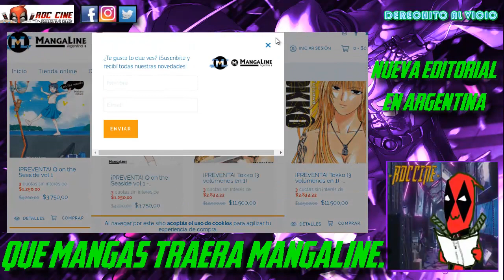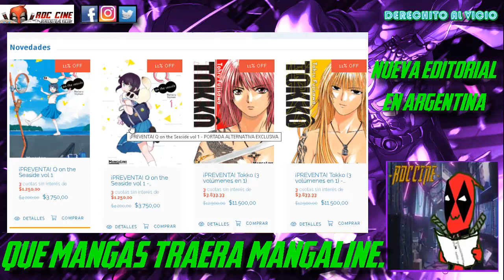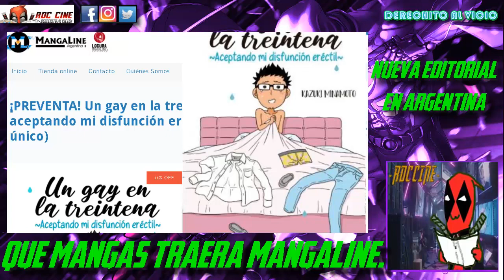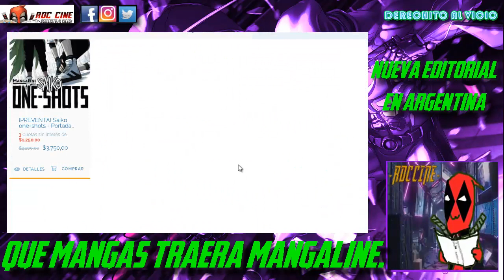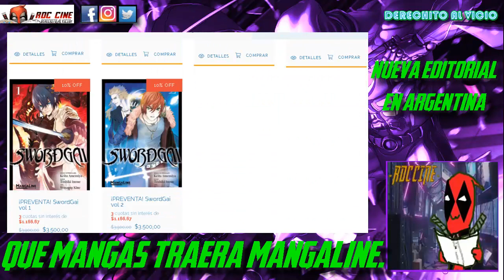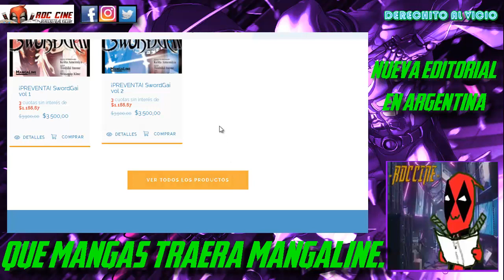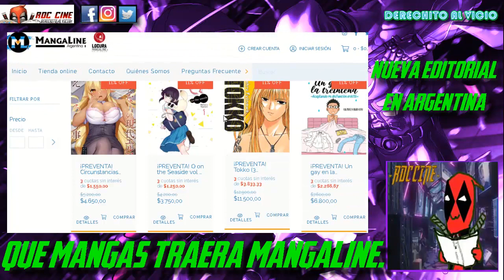[RDC] Llega Mangaline Argentina - Nueva Editorial y Todas sus Novedades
Derechito al Vicio! Somos RDC Cine y en esta ocasión veremos toda las novedades que serán publicadas por Mangaline Argentina, la nueva editorial regional que traerá bastantes series al pais para el vicio.